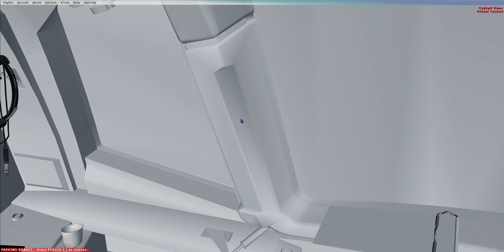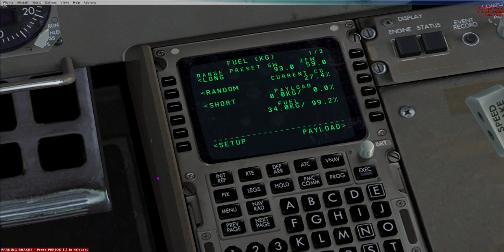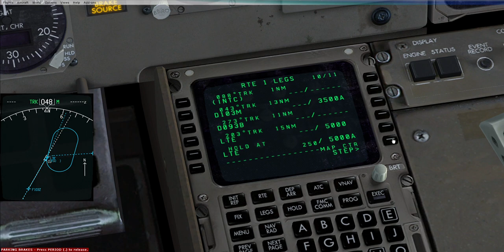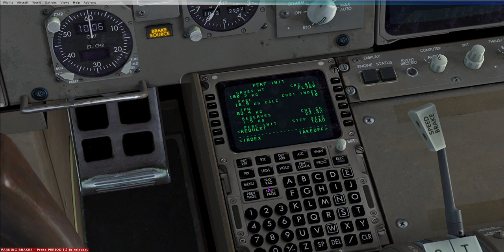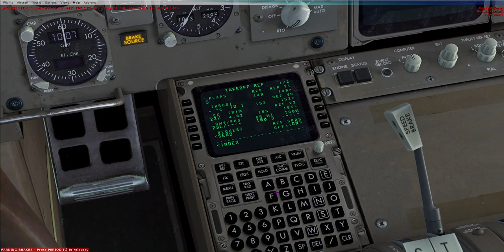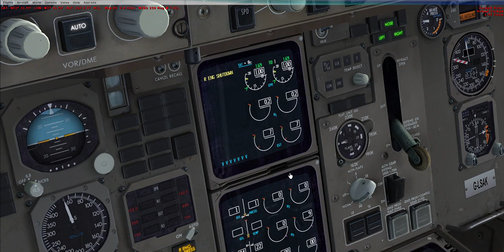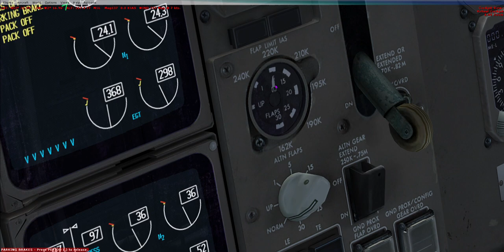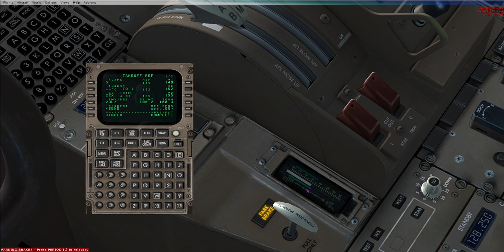Boeing 757-200: Pre-flight, push and start, taxi | LS891 | FSX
CS B757-200 (FSX)
FMC programming, pushback/engine start, and taxi to Runway 23R.

LS891: EGCC - GCRR
Route: EGCC/23L KUXEM1Y KUXEM UP17 NOKIN N862 LAMAT N90 NOTRO UM30 SALCO DCT ERWAN DCT BALDA DCT ABUPI DCT TAKAV DCT VEDOD UN857 TERTO TERTO1P GCRR/03